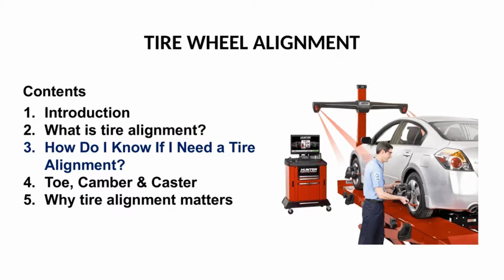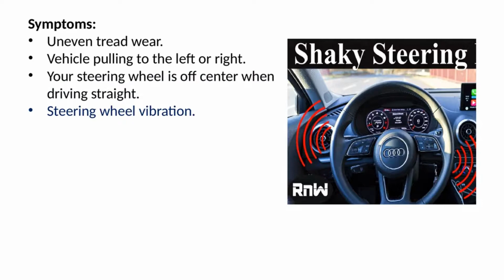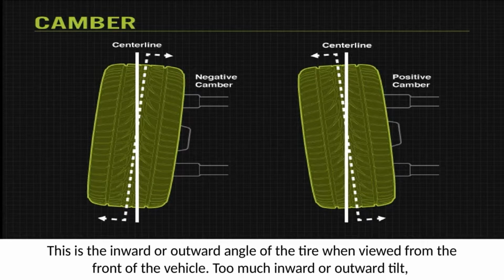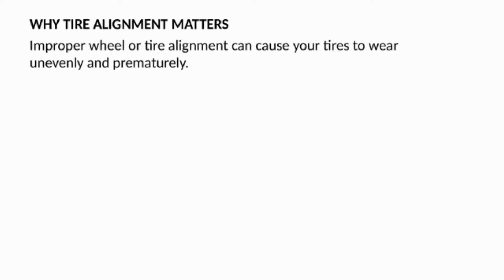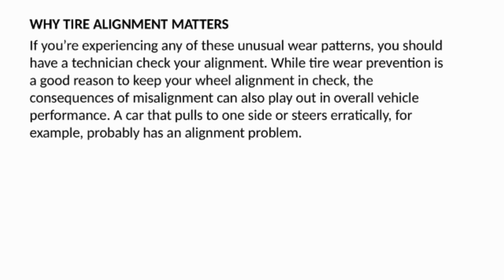Basic Understanding of Wheel Alignment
Alignment refers to an adjustment of a vehicle's suspension – the system that connects a vehicle to its wheels. It is not an adjustment of the tires or wheels themselves. The key to proper alignment is adjusting the angles of the tires which affects how they make contact with the road.